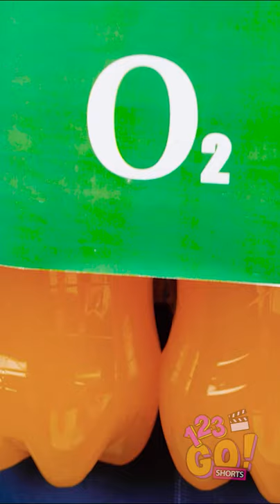A CRAZY WAY TO SNEAK FOOD TO THE POOL by 123 Go! Shorts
It is well known that food is not allowed in pools, but why?! 🥵
Don't miss the opportunity to have a little snack or drink while swimming.
Life's too short for that!